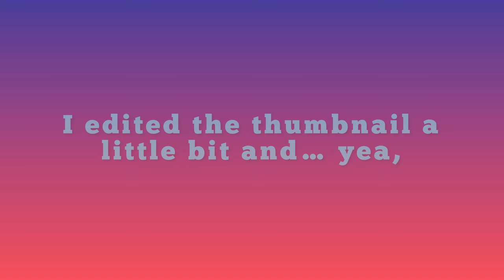Thumbnail / Speed paint! ( Thumbnail for Raven)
Speedpaint for Ravens map Call: Burn it all Down

Thumbnail drawing digital.

I think it took me 3-4 hours to make…?

Please check out Ravens Channel
(Raven the Sky-Nightwing)